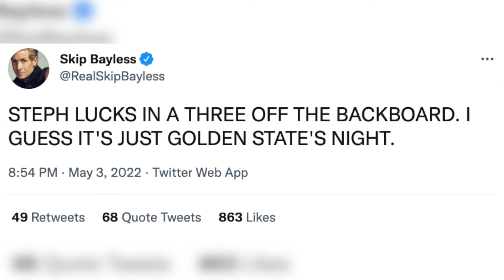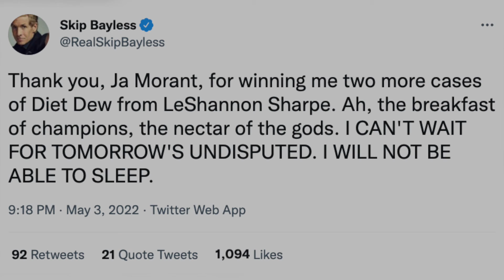Skip Bayless Reacts to Ja Morant's SPECTACULAR 47 PT Performance & Grizzlies Game 2 Win!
Skip Bayless had plenty to say after Ja Morant's Unbelievable 47 point performance in Game 2 against the Golden State Warriors!